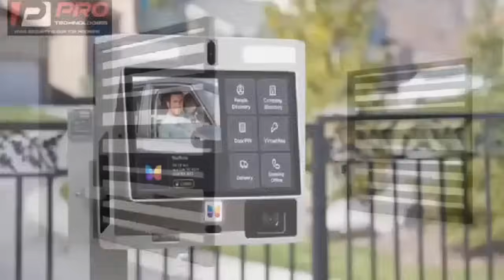Katakyie Afrifa f!res Wontumi over Otumfour; Kwaku Manu sends strong advice to Wontumi & NPP